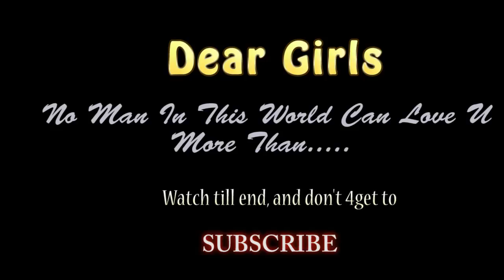New Emotional Song For Dad And Daughters || Neeti Mohan || Papa Hain Na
Papa Hain Na. Feat Neeti Mohan. But firstly respect your parents.. Thank You.